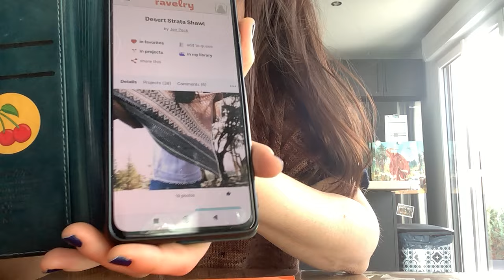Podcast tricot 3 : Challenge challengejetermineswips !!! Et un peu de lecture 😉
- Marettimo de Caitlin Hunter
Sur la Rive coté laines coloris Moka with topping
Filcolana Arwetta Navy blue

- Caim cardigan de Sierra Morningstar

- I ❤️ socks de Stoneknits

- Desert Strata shawl de Jennifer Peck

- Laines « Club Harry Potter » coloris Bienvenue à Poudlard de chez Woolbags gentiment offerts par Ophélie (boutique Etsy « eilepho » / eilepho cousu main sur Instagram)

- Roman "Veiller sur elle" de Jean-Baptiste Andrea